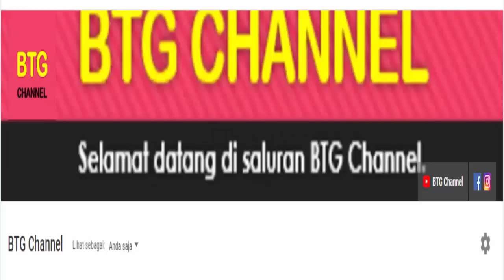Hasil MotoGP Italia 2022 Hari ini: Francesco Bagnaia JUARA| Hasil Full Race MotoGP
Berikut adalah hasil motogp hari ini, hasil lengkap motogp Italia 2022 yang berlangsung hari ini di sirkuit Mugello Italia 2022, serta klasemen motogp 2022 setelah italianGP 2022 di seri 8 yang baru saja selesai di gelar hari ini. Berikut hasil dan klasemen motogp hari ini. 29 Mei 2022.

MotoGP 2022
Hasil MotoGP Italia
Hasil MotoGP 2022 Hari Ini
Hasil Race GP 2022
GP Italia 2022
Hasil MotoGP Mugello Italia Hari Ini
Jadwal MotoGP
MotoGP 2022
Klasemen MotoGP 2022
Jadwal Terbaru MotoGP 2022
Jadwal MotoGP 2022 Live Hari Ini
Jadwal MotoGP 2022 Terlengkap
Jadwal MotoGP 2022 Terbaru
Jadwal MotoGP 2022 Trans 7 Dan Jam Tayang